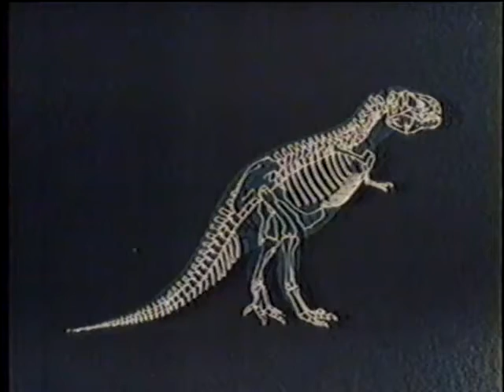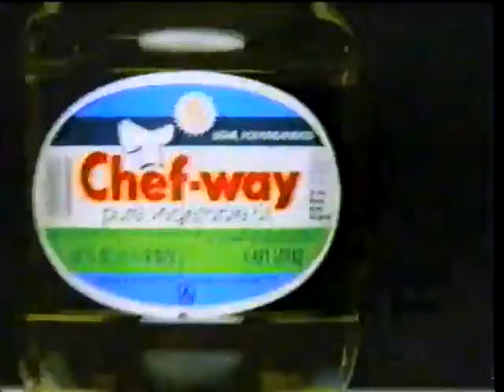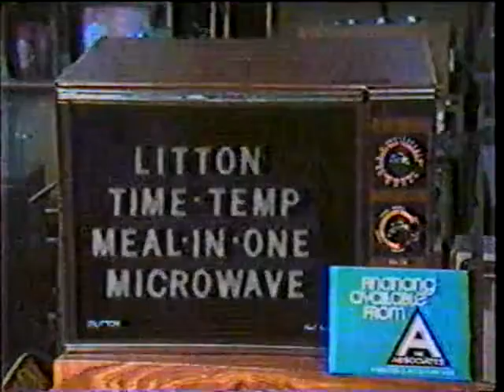Dino-Tastick VHS Commercialz From 1982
Dinosaur Animation and Sunday Night Movie Commercials From 1982 VHS Tape Originating From The North Carolina Area.

Follow-Sub-Like @werewolfofberwyn